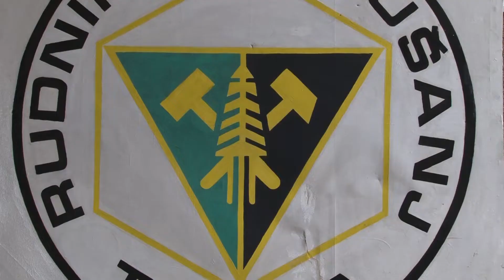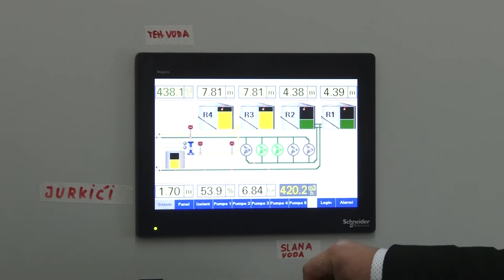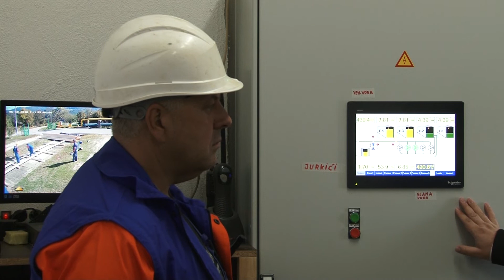Iza Rudnika soli Tuzla uspješna godina, dobit oko tri miliona KM - 15.01.2019.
Rudnik soli Tuzla prethodnu godinu završio je sa pozitivnim rezultatima. Plan koji je usvojen za 2018. u potpunosti je ispunjen. Da je tako, govori i ostvarena dobit, veća čak 600 posto od planirane. U ovoj godini ciljevi su još veći, a u toku je zamjena cjevovoda u dužini od kilometar i po za tehnološku vodu, što je pokazatelj da već ima novih investicija.